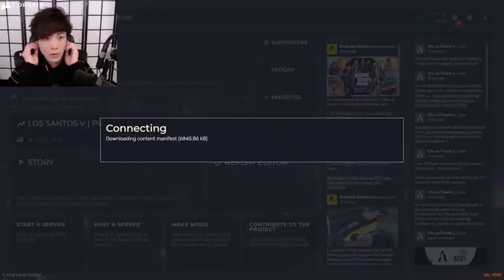ariga gameplays tiktok,minecraft gameplay tiktok format,arigameplays tiktok,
Minecraft Jump and Gameplay is one of the best kid games who likes to play the most,
Minecraft Jump and Run Gameplay,  MoBa Gaming Sykkuno Part1 scuffed strem with YUNO GTA RP NOPIXEL,
moba gaming sykkuno scuffed stream player.
moba gaming sykkuno scuffed stream quotes,
moba gaming sykkuno scuffed streamers,
moba gaming sykkuno scuffed streamer backdrop,
moba gaming sykkuno scuffed streamer fortnite,
moba gaming sykkuno scuffed streamer patterns,
moba gaming sykkuno scuffed streamer username,
moba gaming sykkuno scuffed streamer valorante,
moba gaming sykkuno scuffed streamer exposed,
moba gaming sykkuno scuffed streamer meaning,
moba gaming sykkuno scuffed streamer twitter,
moba gaming sykkuno scuffed streamer charms,
moba gaming sykkuno scuffed streamer income,
tiktok gameplay editor,
airgameplay tiktok,
ariana gameplay tiktok,
ahri gameplay tiktok,
tiktok arigameplays,
ariga gameplays tiktok,
minecraft gameplay tiktok format,
arigameplays tiktok,
sykkuno among us,
sykkuno vods,
sykkuno valorant,
sykkuno and corpse,
sykkuno and valkyrae,
sykkuno gta,
sykkuno mario party,
sykkuno minecraft,
sykkuno animal crossing,
sykkuno and rae,
sykkuno and xqc,
sykkuno and poki.
sykkuno among us proximity chat.
sykkuno a mongoose,
is sykkuno a virgin,
a story about sykkuno,
a random tells sykkuno,
booksmarts does a sykkuno impression,
sykkuno battleship,
sykkuno babushka,
sykkuno big brain,
sykkuno being smooth,
sykkuno brie larson,
sykkuno bimbus,
sykkuno birthday,
sykkuno best moments,
sykkuno b job,
sykkuno b word,
sykkuno crab game,
sykkuno cooking stream,
sykkuno cursing,
sykkuno clips,
sykkuno cute moments,
sykkuno chess,
x sykkuno,
x sykkuno among us,
sykkuno rayc,
ray c sykkuno among us,
corpse x sykkuno,
corpse husband x sykkuno,
corpse x sykkuno meme,
valkyrae x sykkuno,
sykkuno drama,
sykkuno dark souls,
sykkuno dead by daylight,
sykkuno deez nuts,
sykkuno dating show,
sykkuno defends rae,
sykkuno dnd,
sykkuno escape room,
sykkuno escape simulator,
sykkuno ex girlfriend,
sykkuno exposed,
sykkuno escape game,
sykkuno funny moments,
sykkuno fall guys,
sykkuno face reveal,
sykkuno f for cinematic,
sykkuno gta rp,
sykkuno genshin impact,
sykkuno gang beasts,
sykkuno gartic phone,
sykkuno hugs tina,
sykkuno horror game,
sykkuno it takes two,
sykkuno imposter,
sykkuno ironmouse minecraft,
sykkuno i just got lucky,
sykkuno i made dream and corpse,
sykkuno i love you,
sykkuno i'm so high,
sykkuno i was just trying to join in,
sykkuno i have a theory,
sykkuno i have to kill one of them,
sykkuno jackbox,
sykkuno jacksepticeye,
sykkuno jester win,
sykkuno jadeyanh,
sykkuno jumpscare,
sykkuno jack in the box,
sykkuno kills dream in front of corpse,
sykkuno knife valorant,
sykkuno knives toast,
sykkuno kills rae for 1000,
sykkuno knife peter,
sykkuno love or host,
sykkuno league of legends,
sykkuno live stream,
sykkuno mogul money,
sykkuno meets corpse,
sykkuno narrating the new pokemon game,
sykkuno nickelodeon,
sykkuno names pokemon after rae,
sykkuno oh jesus,
ykkuno off stream,
sykkuno old videos,
sykkuno outro song,
sykkuno overcooked,
sykkuno owa owa,
sykkuno pokemon tier list,
sykkuno playing guitar,
sykkuno pico park,
sykkuno pokemon narration,
sykkuno qtcinderella,
sykkuno quackity chess,
sykkuno q and a,
sykkuno quiplash,
q and rae sykkuno,
sykkuno reaction,
sykkuno rajj show,
sykkuno real name,
sykkuno squid game,
sykkuno super auto pets,
sykkuno swearing,
sykkuno shark girl,
sykkuno sadge farming,
is sykkuno in offline tv,
is sykkuno dating valkyrae,
is sykkuno asian,
is sykkuno faking his personality,
is sykkuno japanese,
sykkuno s tier,
sykkuno tricky towers,
sykkuno the forest,
sykkuno tina,
sykkuno twitch leaks,
sykkuno tier list,
sykkuno t pose,
tommy t sykkuno,
sykkuno unban request,
sykkuno universal studios,
sykkuno unmuted,
sykkuno unhinged,
sykkuno valkyrae,
sykkuno voice acting,
sykkuno vtuber,
sykkuno valorant highlights,
sykkuno water bill,
sykkuno wins crab game,
sykkuno wins mogul money,
sykkuno wins super auto pets tournament,
sykkuno xqc phasmophobia,
sykkuno x corpse gacha life,
sykkuno xqc mario party,
sykkuno xqc rust,
sykkuno x corpse animation,
sykkuno x pokimane,
sykkuno x corpse moments,
sykkuno x corpse gacha,
sykkuno yacht heist,